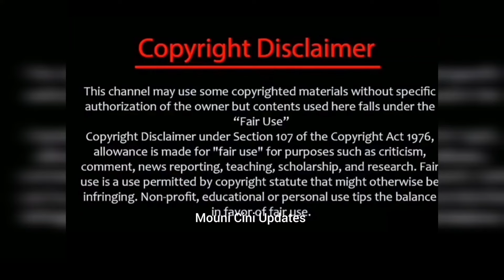VVP பல்லவியின் திட்டம் ஊத்திக்கிச்சு👎பார்வதி Dance பார்த்து அதிர்ச்சியில் விஸ்வநாதன்/vvp